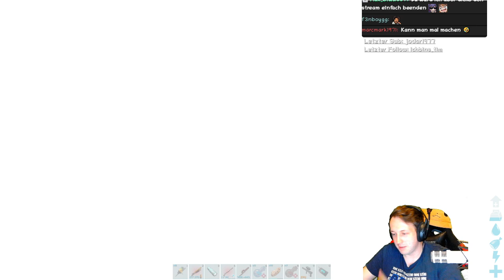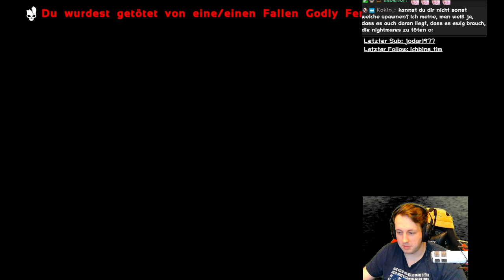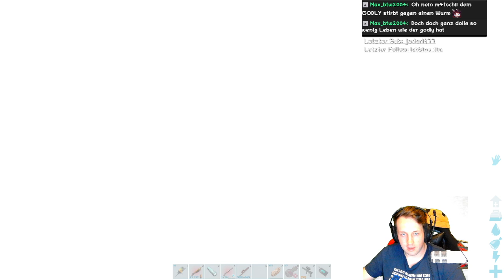ARK SUPREME Tag 11 l UNCUT LIVESTREAM